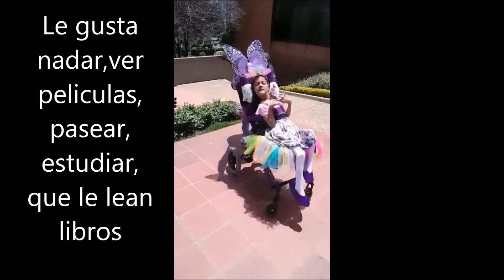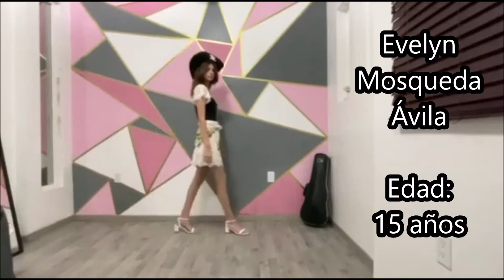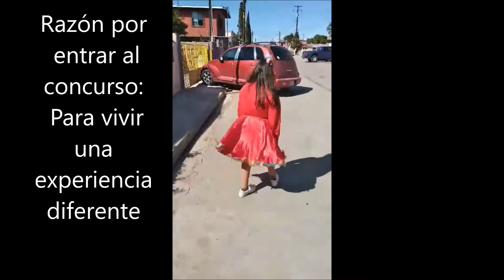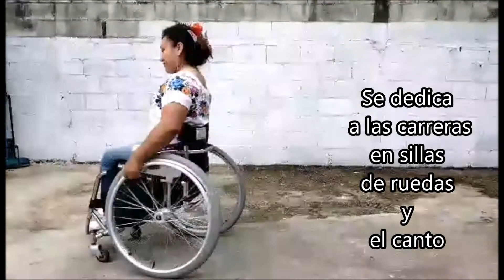1ra etapa Femenil Mi Modelo Especial 2022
Primera etapa del concurso de Modelaje  Mi Modelo Espcial, trajes e fantasia, reciclado y/o Regional.